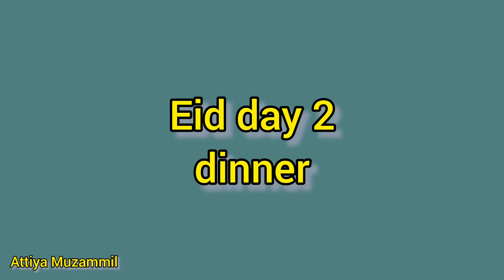2nd and 3rd day of eid | travel to Mirpurkhas | food and fun |Attiya Muzammil